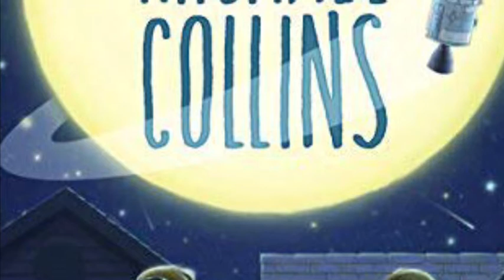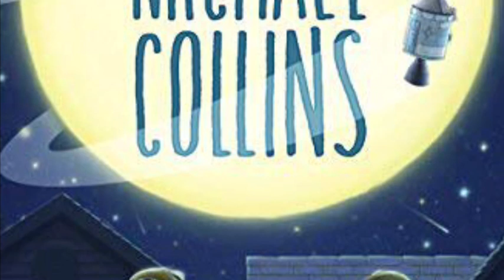I Love You, Michael Collins Letter #4 pigs 18-27